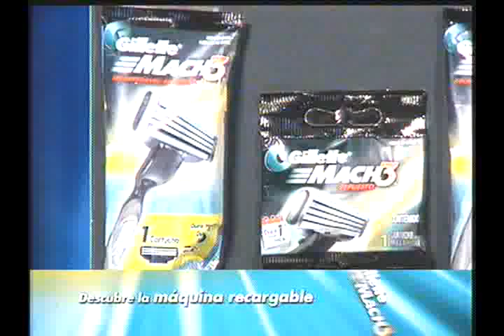El fútbol peruano está de luto: murió Yair Clavijo, defensa del Sporting Cristal (2/3)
Gran conmoción se vive en el futbol peruano luego que el jugador del quipo rimense Yair Clavijo de 18 años de edad falleciera debido un paro cardiorespiratorio.